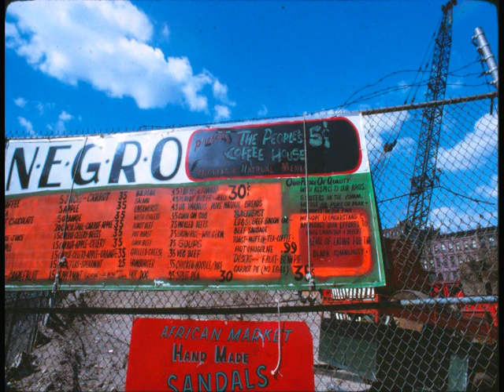HARLEM A VISUAL HISTORY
PHOTOS BY ALEX HARSLEY